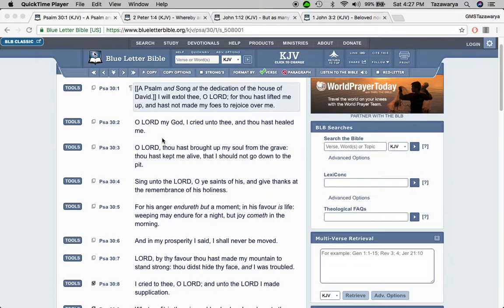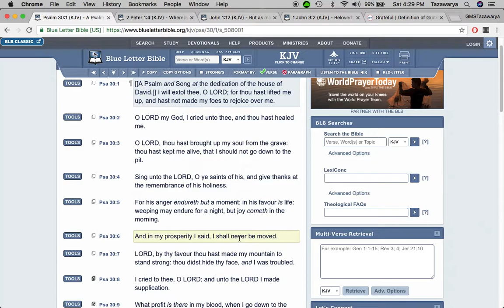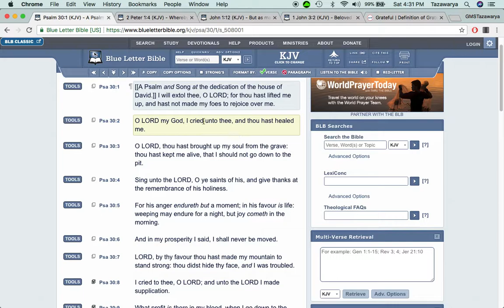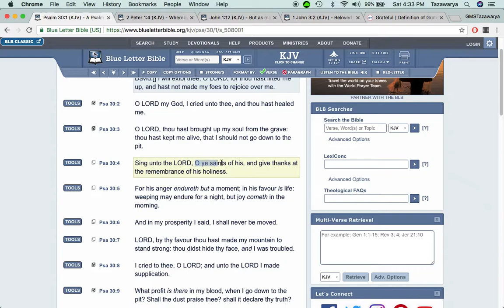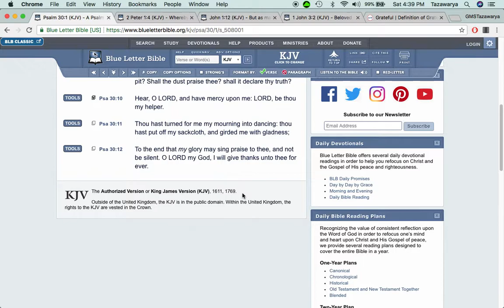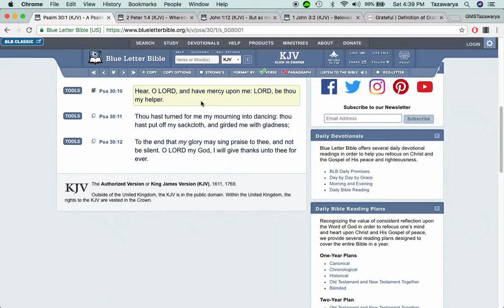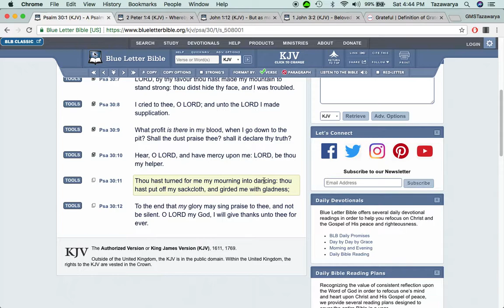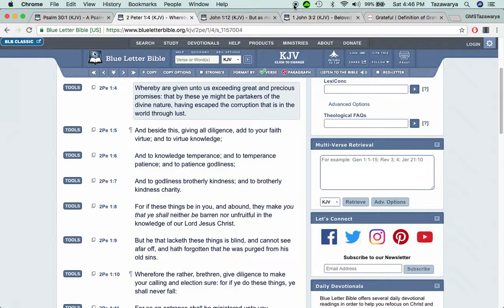While The Spirit Is Still Hot #1: Grateful To Be In This Truth